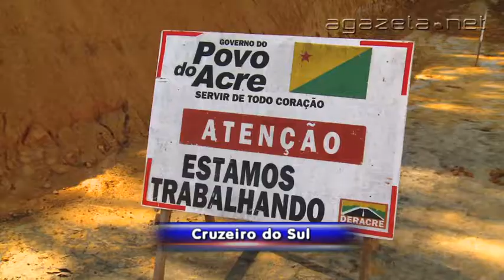Acesso IFAC de Cruzeiro do Sul 23 06 2014